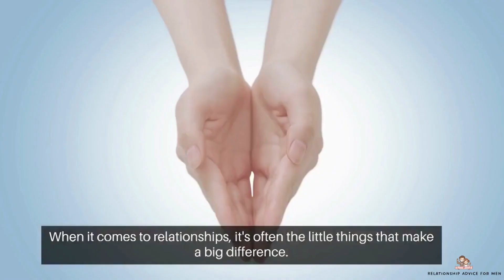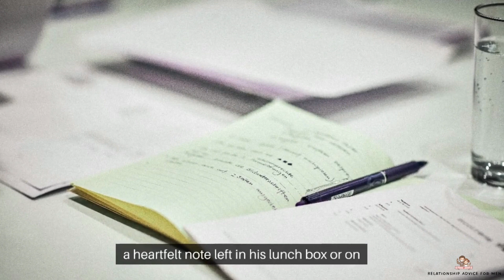20 Little Things Women Do That Guys Secretly Love| Relationship Advice For Men